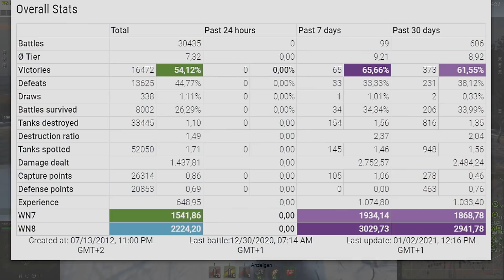T57 Heavy: DEADLY CLIPS + 3rd MARK - World of Tanks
T57 Heavy: 10.2k damage, 6 tanks destroyed - World of Tanks
The T57 Heavy is a American tier 10 heavy tank.
The T57 Heavy marks the end of its American heavy tank line.
A project for a heavy tank with an oscillating turret and automatic loader, developed from 1951. Experimental turrets for 120 mm and 155 mm guns were manufactured by 1957. However, the project was deemed unsuccessful and development was discontinued.

1. Battle Stats:
Ho4Hou_KoLILIMap [SE-MO]
T57 Heavy Tank
Map Minsk
Damage: 10245
Frags: 6
Blocked damage: 920

Medals: 7
Master, Hand of God, Bruiser, Demolition Expert, Fire for Effect, High Caliber, Warrior,

2. Battle Stats:
Polished__Potato [RELIC]
T57 Heavy Tank
Map Studzianki
Damage 9224
Frags 4
2280 blocked damage

Medals: 9
Ace Tanker, Hand of God, Spotter, Bruiser, Fighter, Fire for Effect, Shellproof, Steel Wall, High Caliber,